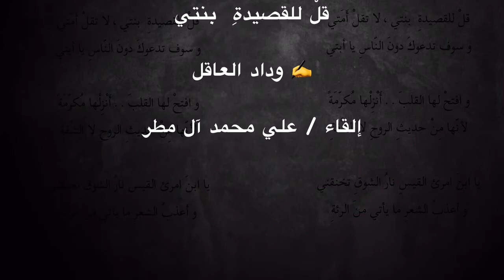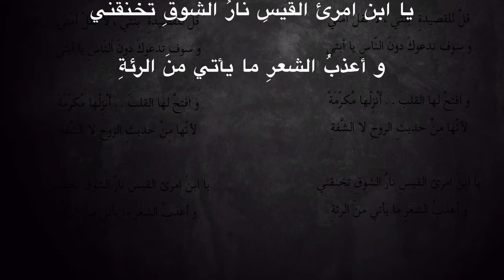قلْ للقصيدةِ بنتي ✍ وداد العاقل ……. إلقاء / علي محمد آل مطر